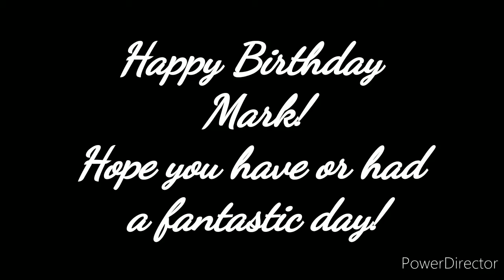Happy Birthday Mark/ @Markiplier!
EQUIPMENT I USE:
►POP Filter:
►Stand:
26b0f9bf89e1&pf_rd_r=T5MSJEENPFYKF00W3MJ9&psc=1&refRID=T5MSJEENPFYKF00W3MJ9